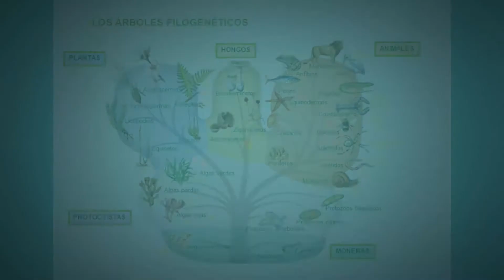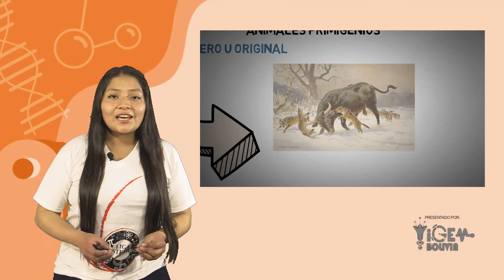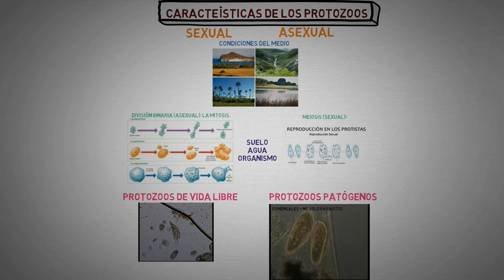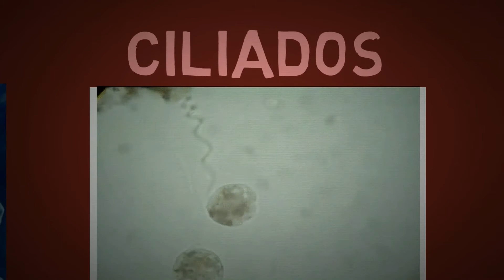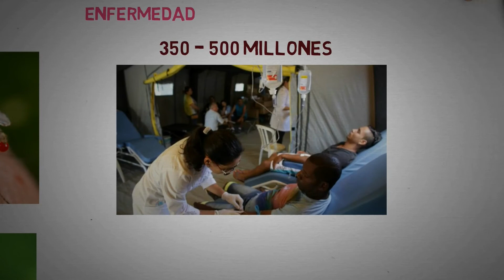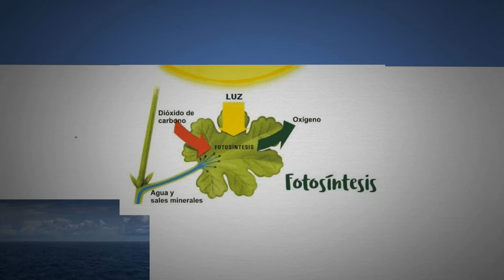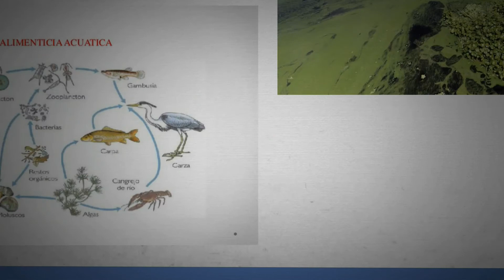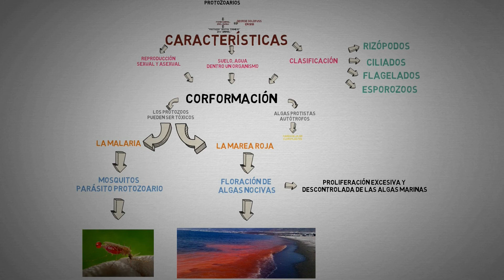REINO PROTISTA - ROSARIO BORDA (LS-BIO-S11-6SEC)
En este video aprenderás más sobre el Reino Protista, quiénes forman parte de este reino que abarca: plantas, animales y hongos.

No te pierdas los siguientes videos y sigue aprendiendo junto a iGEM Bolivia: